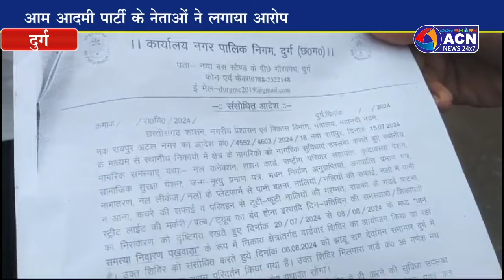निगम जनसमस्या शिविर का सिर्फ हो रहा दिखावा,अधिकारी की जगह पियुन बैठे समस्या सुनने